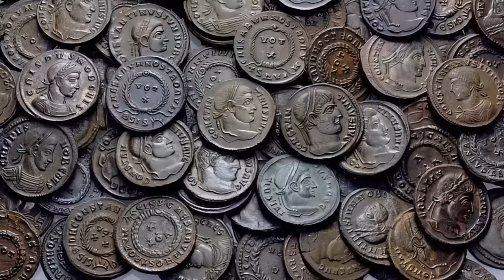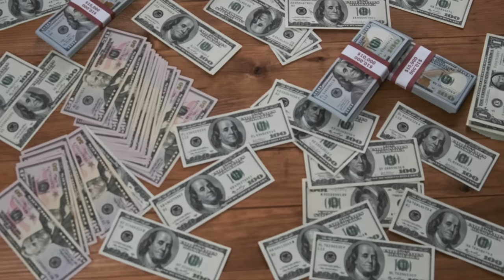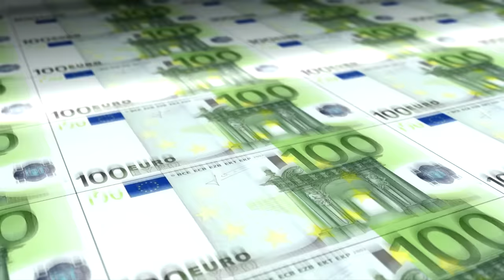EL FINAL DEL IMPERIO ROMANO ¿SE REPITE LA HISTORIA? - Vlog de Marc Vidal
La historia económica de los imperios caídos nos ofrece una valiosa oportunidad para comprender las leyes fundamentales que rigen las economías y las lecciones que podemos aprender de ellas. A lo largo de la historia, hemos presenciado cómo grandes imperios han experimentado su auge y su caída, y en muchos casos, estas caídas han estado estrechamente relacionadas con sus fracasos económicos. La caída del imperio romano y el otomano tienen una curiosa similitud con lo que le pasa a nuestro mundo y a su imperio dominante.